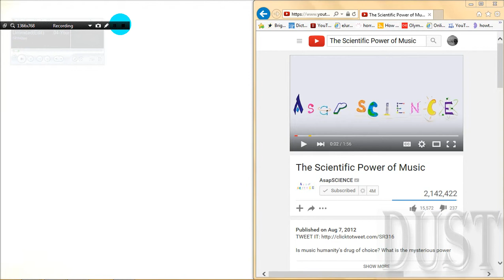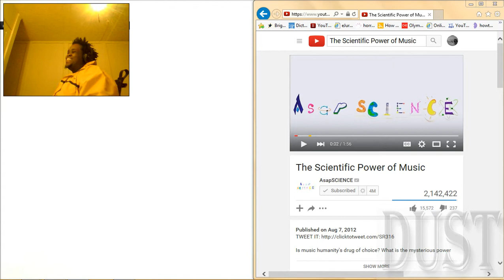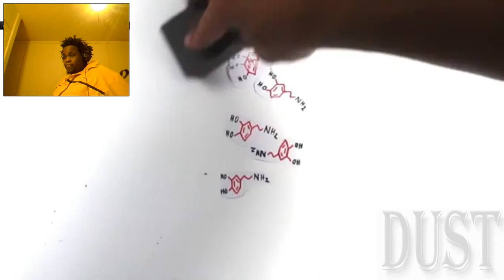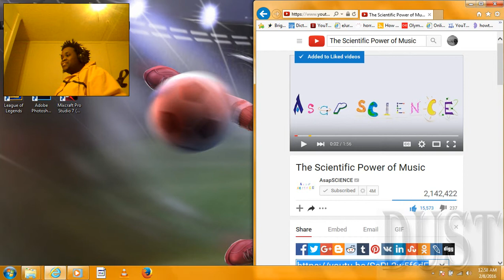DustDaRapper React: The Scientific Power of Music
Watch Dust react to: The Scientific Power of Music